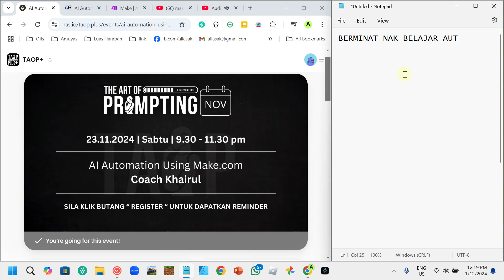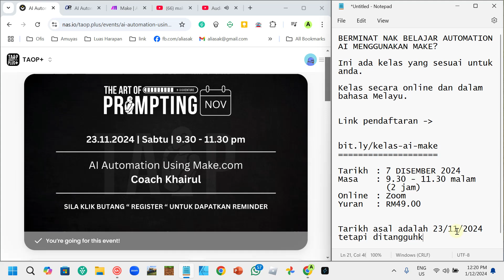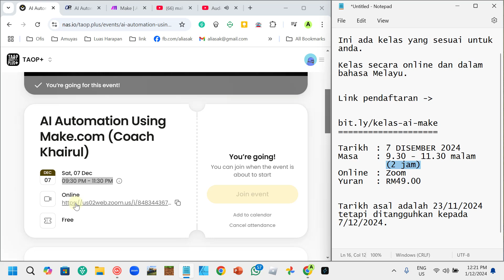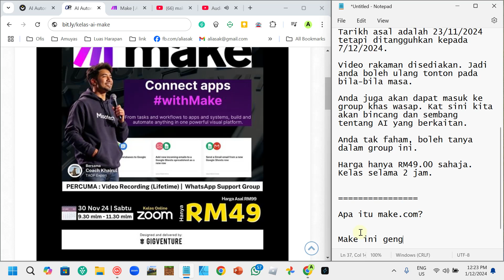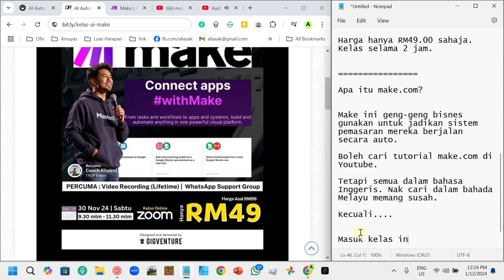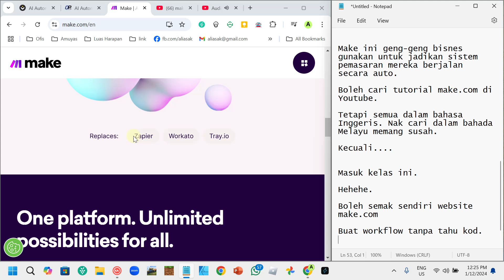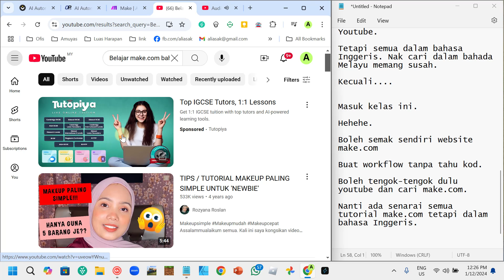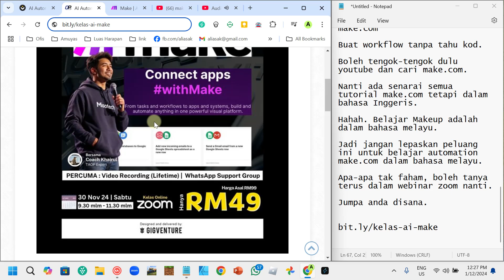Kelas Online Belajar Automation Make.com dalam bahasa Melayu.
BERMINAT NAK BELAJAR AUTOMATION AI MENGGUNAKAN MAKE?

Ini ada kelas yang sesuai untuk anda.

Kelas secara online dan dalam bahasa Melayu.

Tarikh : 7 DISEMBER 2024
Masa : 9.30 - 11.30 malam - 2 jam
Online : Zoom
Yuran : RM49.00

Video rakaman disediakan. Jadi anda boleh ulang tonton pada bila-bila masa.

Anda juga akan dapat masuk ke group khas wasap. Kat sini kita akan bincang dan sembang tentang AI yang berkaitan.

Anda tak faham, boleh tanya dalam group ini.

Harga hanya RM49.00 sahaja. Kelas selama 2 jam.

Make ini geng-geng bisnes gunakan untuk jadikan sistem pemasaran mereka berjalan secara auto.

Boleh cari tutorial make.com di Youtube.

Tetapi semua dalam bahasa Inggeris. Nak cari dalam bahada Melayu memang susah.

Kecuali.

Masuk kelas ini.

Hehehe.

Buat workflow tanpa tahu kod.

Boleh tengok-tengok dulu youtube dan cari make.com.

Nanti ada senarai semua tutorial make.com tetapi dalam bahasa Inggeris.

Hahah. Belajar Makeup adalah dalam bahasa melayu.

Jadi jangan lepaskan peluang ini untuk belajar automation make.com dalam bahasa melayu.

Apa-apa tak faham, boleh tanya terus dalam webinar zoom nanti.

Jumpa anda disana.